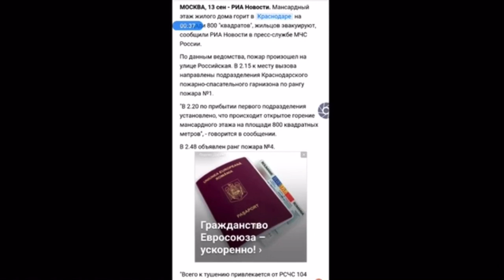Срочно Краснодар Горит Многоэтажный Дом Пожарные Снова не Готовы Зимняя Вишня Пожар МЧС